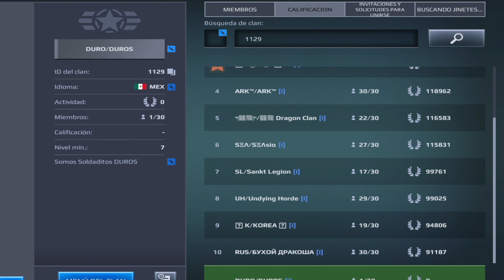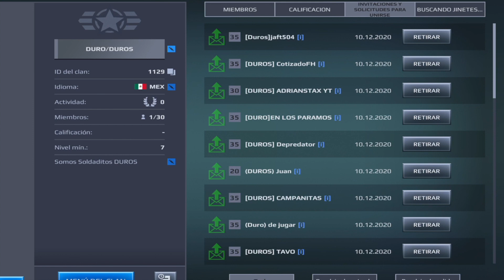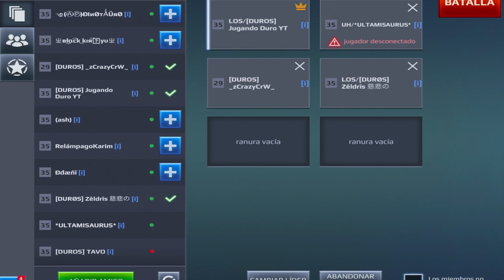CLAN DUROS OFICIAL JURASSIC MONSTER WORLD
Mi ID : 4287815
ID Clan:1129
CLAN 2: 1834

Jurassic Monster World: Dinosaur War 3D FPS es un juego para móviles distinto a todo lo que has visto hasta ahora. Lucha contra monstruosos dinosaurios metálicos en un mundo posapocalíptico, en un shooter de acción 5 contra 5 sincronizado y con diferentes modos. Controla a bestias terrestres y voladoras mecanizadas, aumentadas o completamente naturales: ¡tú eliges!
Doma y pon a tus órdenes a montones de sanguinarios cazadores metálicos, dispuestos a destruir todo lo que se interponga en su camino para ganar.